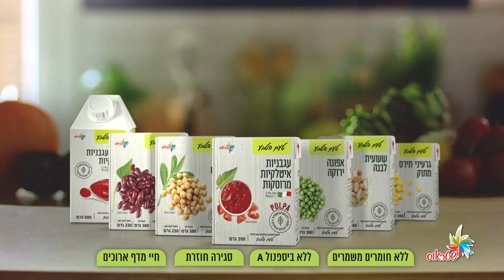טעם הטבע בקופסה